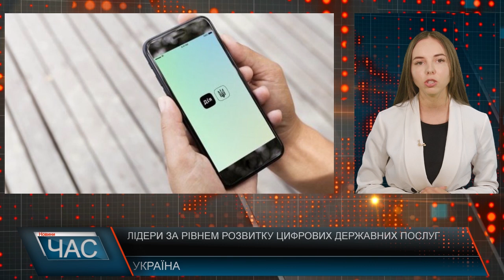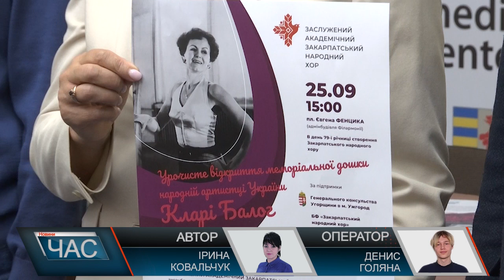Програма "ЧАС"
23.09.24